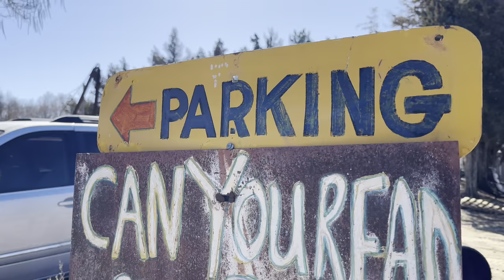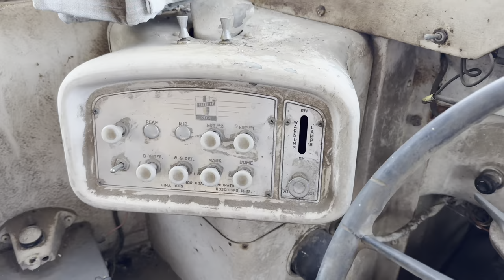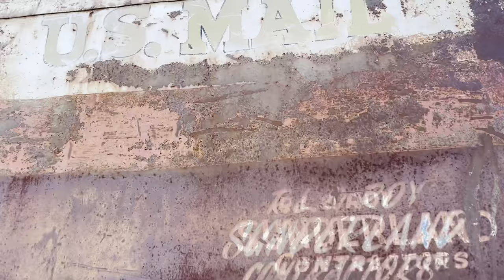JUNK ??? Or RUSTY gold ???